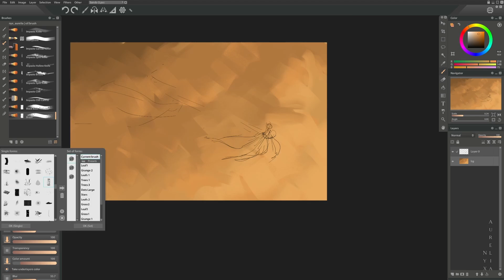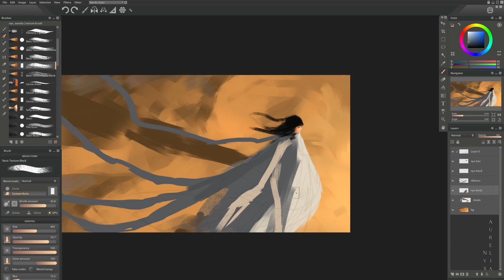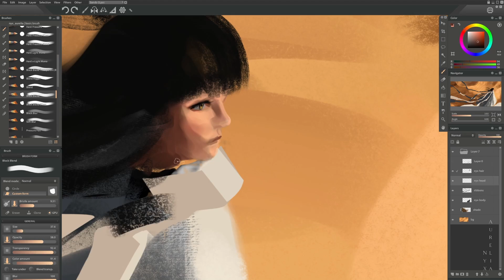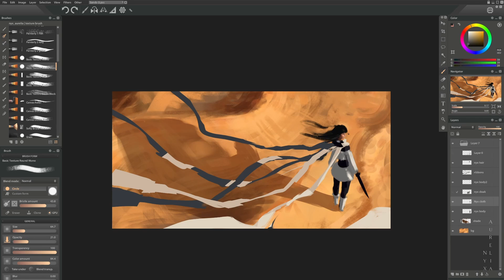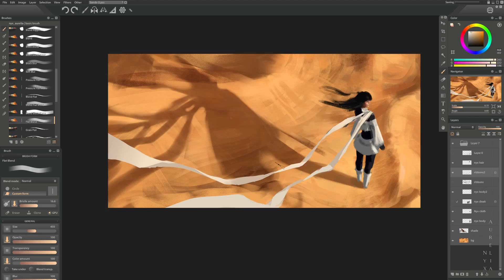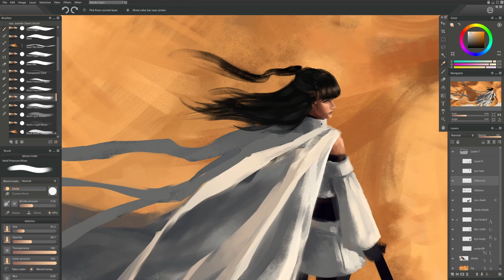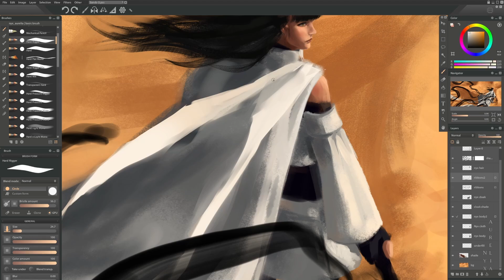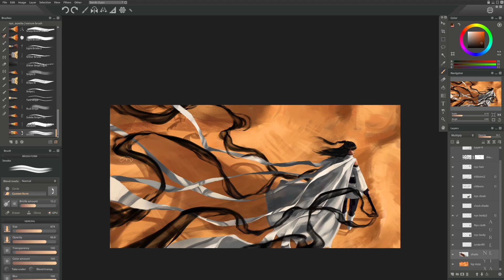Sands 3 - Digital Painting Process | Nyx Aurelia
Went for a more abstract kind of artwork this time. The composition was partially inspired by this song "Calling Out" by AERØHEAD, which I found while searching for songs on my previous video.
*The random bars that appear when I zoom in to work on the face aren't video artifacts, they were actually glitches in the art file that would usually go away when I turned layer visibility off. For whatever reason the file was super glitchy like this but in the end it all worked out! A couple of the bars were permanent tho and really gave me a heart attack in the process ;-;

Art Program: Paintstorm Studio.
Total painting time: 8.5 hrs.
𝐻𝑒𝑟𝑒 𝑙𝑖𝑒 𝑚𝑦 𝐷𝑟𝑒𝑎𝑚𝑠 𝑎𝑛𝑑 𝑁𝑖𝑔ℎ𝑡𝑚𝑎𝑟𝑒𝑠.